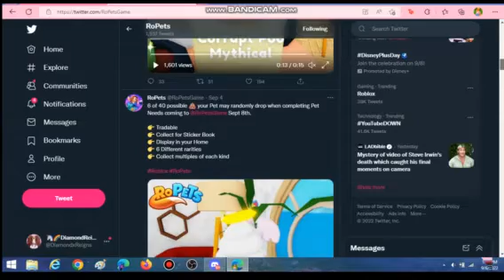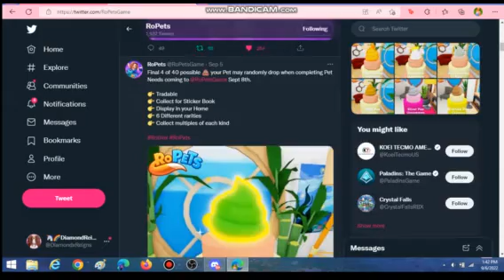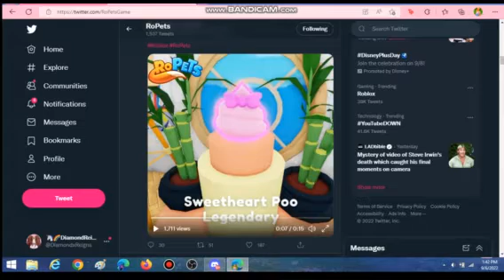Collectable Poo Soon?! 💩😍 (Roblox RoPets News)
✨🦄socials🦄✨